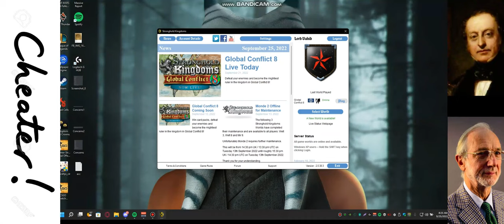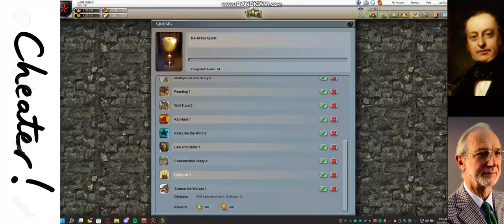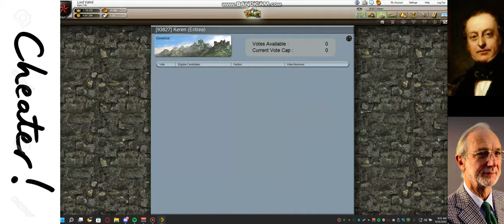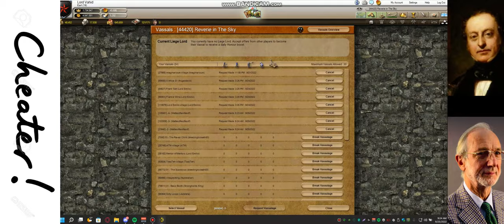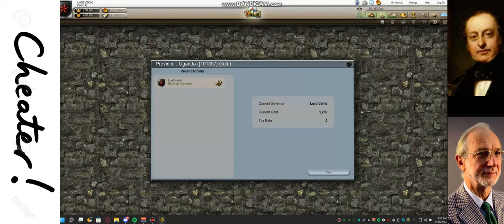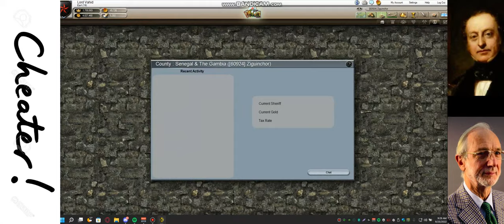Lord Vahid - Building perfect Villas with Bot (lighter xd) - Day 5 GC8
here is the Lighter that I built my villas with xd;

if you want to have perfection in your life, I suggest you to marry with FF Staff. Then you will start being careful about everything even when you have done nothing :D

Lord V AKA The Mentor's of Players